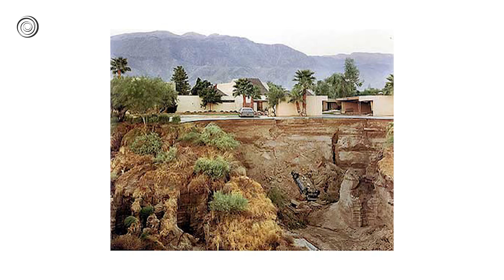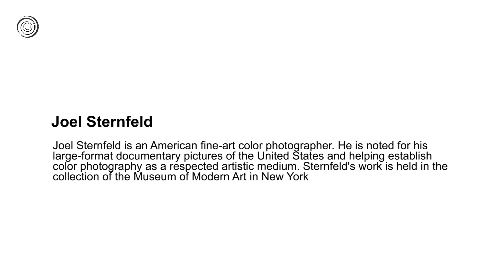Joel Sternfeld | Great Artists | Video by Mubarak Atmata | ArtNature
Joel Sternfeld (born  1944) is an American fine-art color photographer. He is noted for his large-format documentary pictures of the United States and helping establish color photography as a respected artistic medium.
Sternfeld's work is held in the collection of the Museum of Modern Art in New York.